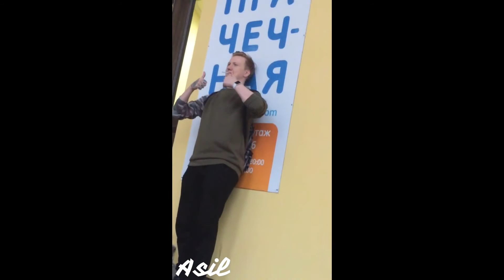Свету Дейдример выгнали из бара 1703. Даня Кашин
Видео взято из инстаграм истории Дани Кашина и Светы Дейдример